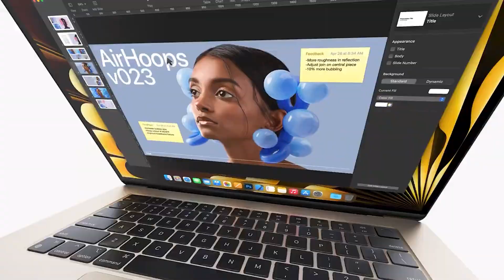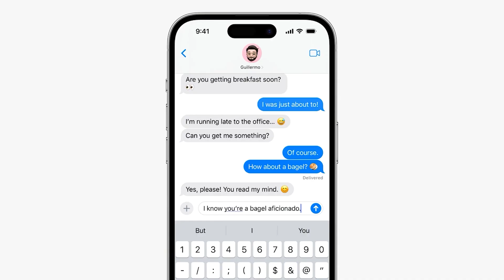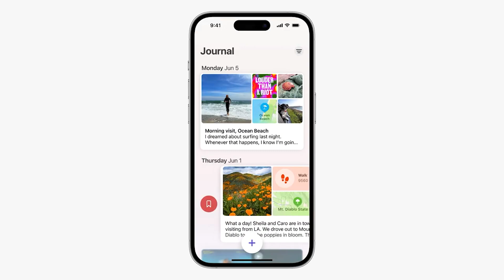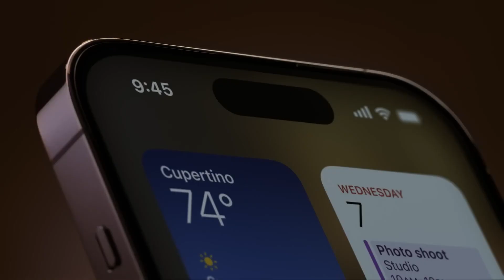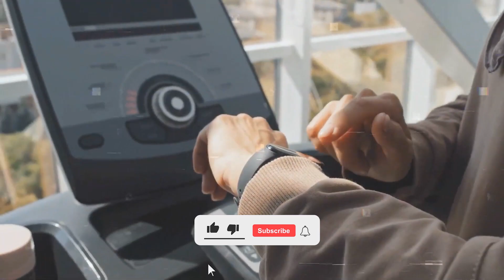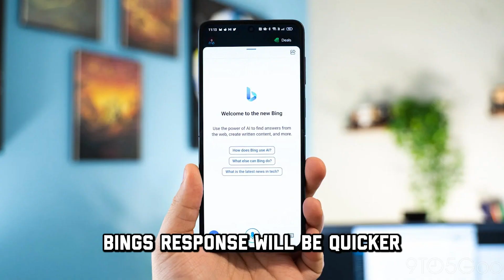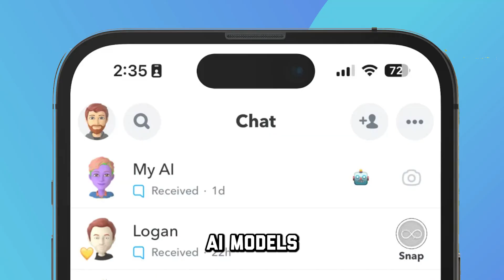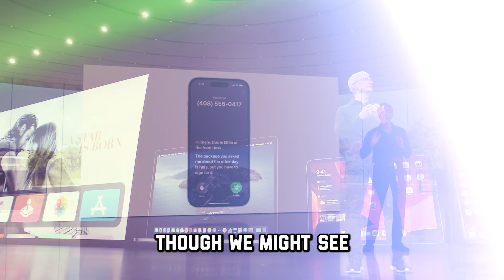Apples New AI Features Shocks Experts! (WWDC) (Apple AI)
(It seems that the term generative AI is becoming the trend for many large corporations, and this trend isn’t slowing anytime soon. In Apple’s 2023 keynote, the corporation announced some of the most incredible features and innovative technologies we are about to see in future Apple products, but what I want to talk about is the generative AI factor and Apple. Are we finally about to see generative AI-powered features in Apple technology? Let’s find out in today’s video.

About The AI Revolution
🎥 Videos about AI news, AI Development and AI Robots
🎨 Written, voiced and produced by The AI Revolution